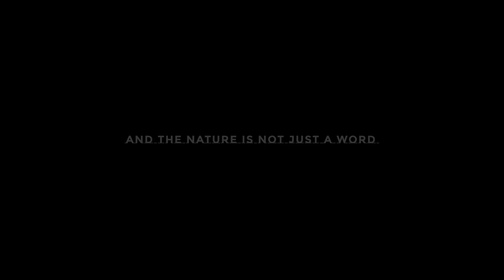'surgery warriors' trailer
Synopsis
"Surgery Warriors" is a captivating documentary series that follows a dedicated medical team from California as they embark on a life-changing mission to Ecuador. Directed by Marina Kufa, this inspiring series sheds light on the incredible efforts of these compassionate professionals to transform the lives of individuals in desperate need of surgical care and prosthetic limbs. In the heart of California, a team of highly skilled medical professionals decides to take their expertise and resources overseas to help alleviate the burden on the struggling medical system in Ecuador. Faced with limited access to proper healthcare, many Ecuadorians suffer from treatable conditions that significantly impact their quality of life. The Surgery Warriors, driven by a deep sense of empathy and determination, set out to provide hope and healing to those in need. Led by a diverse group of surgeons, nurses, anesthesiologists, and support staff, the California medical team travels to Ecuador, ready to tackle a wide range of surgical procedures. From life-saving operations to reconstructive surgeries, they address the critical medical needs of the local population, aiming to alleviate their suffering and restore their ability to lead normal lives. Simultaneously, the documentary highlights the inspiring efforts of a prosthetic team within the Surgery Warriors. This dedicated group sets out to find individuals living on the streets who are in dire need of artificial limbs. Through their compassion and expertise, they provide these individuals with the gift of mobility, giving them a chance to reclaim their independence and reintegrate into society. Throughout the series, viewers witness the emotional journey of the Surgery Warriors as they face various challenges, both medical and logistical. They encounter language barriers, cultural differences, and limited resources, but their unwavering commitment to their mission never wavers. The series captures the team's resilience, their ability to adapt, and the profound impact they have on the lives of those they touch. "Surgery Warriors" is an intimate and thought-provoking documentary series that showcases the power of human kindness, the strength of collaboration, and the transformational effects of surgical intervention. It highlights the extraordinary efforts of these medical professionals from California who selflessly dedicate their time and skills to provide critical medical care and prosthetic solutions to those who need them the most, leaving a lasting impact on the Ecuadorian community.

� Support Our Film - Get Cozy in Style! �

� Limited Edition Hoodies Available Now!